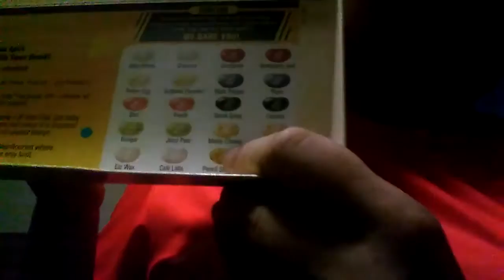Bean Boozled challenge p1